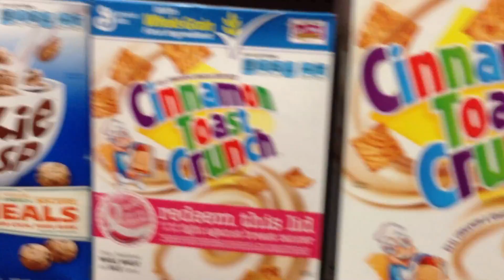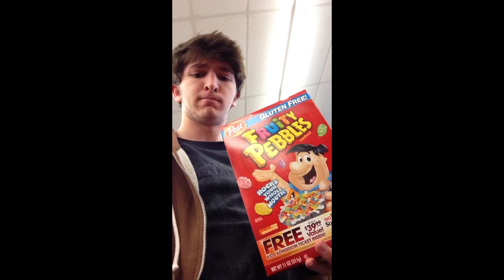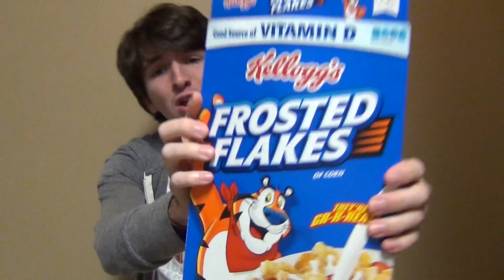Frosted Flakes are Great (Simple Plan Parody)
It seems to me that no one gives Frosted Flakes the true respect that they deserve. This is for you, Frosted Flakes. This is for you.